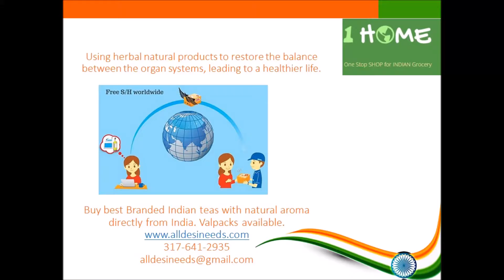IndianTeas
Best selection of Indian Teas. We sell Branded Indian products at an affordable price.
1. 2 Pack Organic India Tulsi Tea Ginger 100 gm Tin (Total 200 gms) for $16.5
2. 2 Pack Organic India Tulsi Tea Original 100 gm Tin (Total 200 gms) for $16.5
3. 2 x Taj Mahal Ginger 25 Tea Bags each for $11
4. 3 Pack Lipton Clear Green Tea Bags 20 (Total 60 TBs) for $18
5. 3 Pack of Green Tea & Tulsi - 25 TB - Gaia (Total 75 TBs) for $17
6. 3 Pack of Green Tea Elaichi - Organica 100 gms each (Total 300 gms) for $23.90
7. 3 Pack Taj Mahal Honey Lemon Green Tea Bags 25 (Total 75 TBs) for $18
8. 3 Pack Taj Mahal Masala 25 Tea Bags (Total 75 TBs) for $22.32
9. 3 x Taj Mahal Ginger 25 Tea Bags each for 11.45